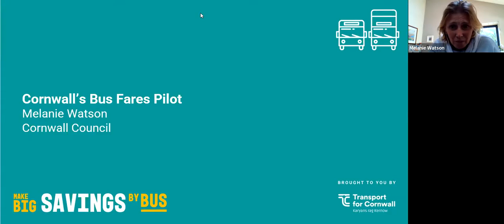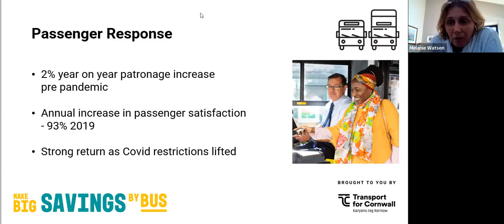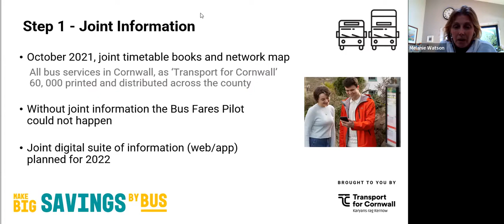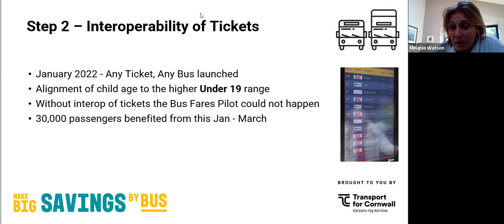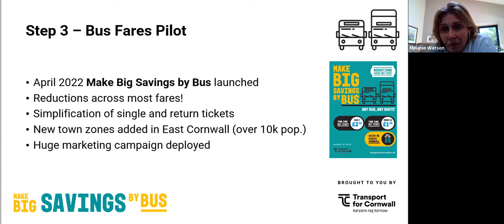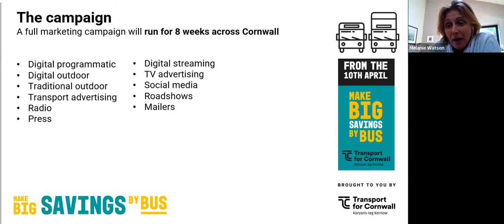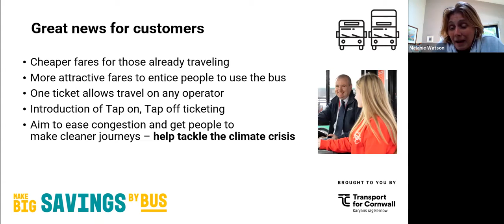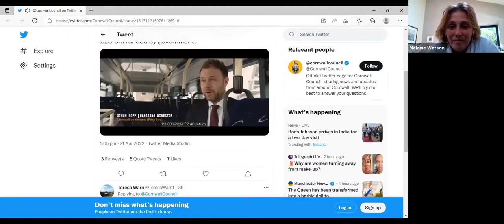Climate Focus - Cornwall Council Bus Pilot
Listen back to the latest Climate Focus session all about Cornwall Council's pioneering Bus Fares Pilot. The pilot is part of the Government's decarbonisation strategy and the £23.5m fund supporting public transport in Cornwall aims to encourage more people to take the bus for some journeys by lowering fares.